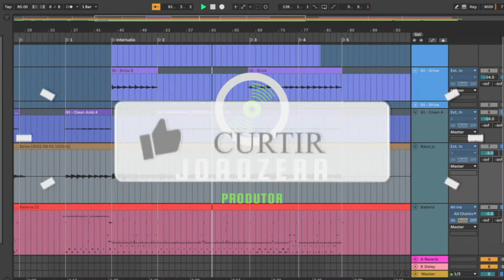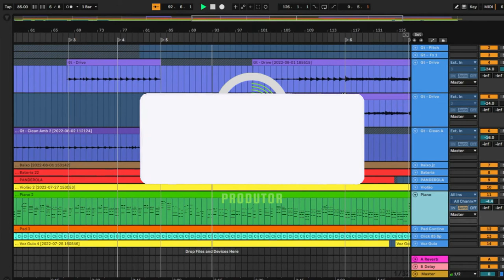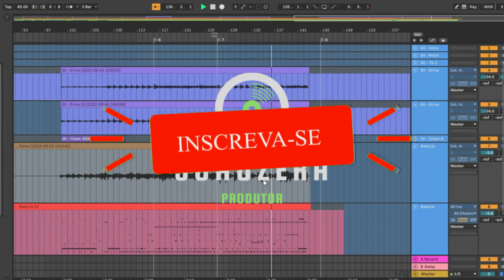(Multitrack) - Sarah Beatriz e Samuel Messias - Promessas (Maverick City Music - Promises) - Ao Vivo